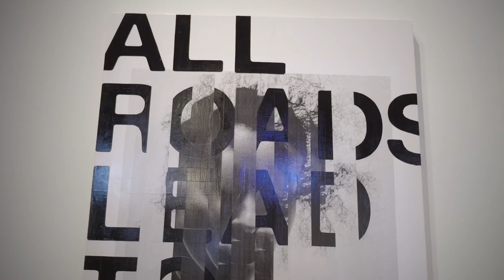MedReleaf Launches Premium Cannabis Brand